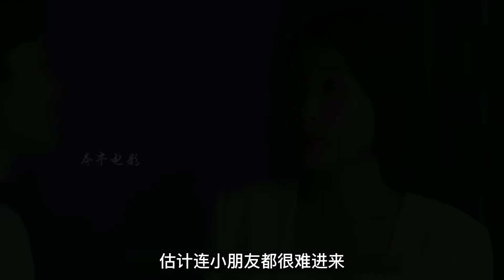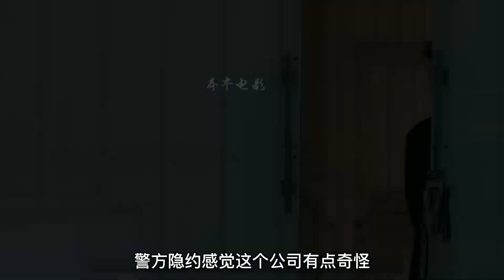美艷女人試衣間離奇遇害，不料一把剪刀，竟幫警方破案，懸疑片